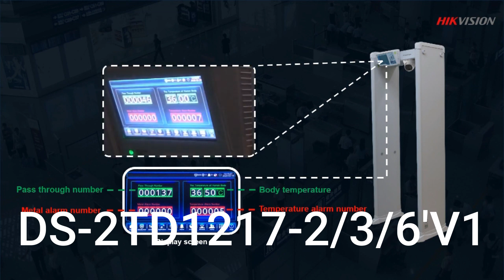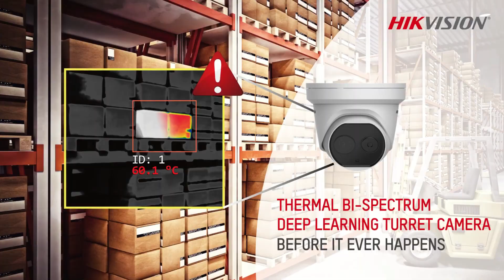🆎 Configurar camara termica HIKVISION domo (3) datos 👌 que NO SABIAS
Regístrate y accesde a nuestro catálogo para instaladores 🆎 Configurar camara termica HIKVISION domo (3) datos 👌 que NO SABIAS las soluciones que ofrece la empresa HIKVISION en termografia orientadas al combate del Covid-19 incluyen la version en arco de deteccion de metales con una camara termica que detecta fiebre, en este video te explico 3 datos que nuestro parecer no se toman en cuenta, de hecho hay mas el resto de todo lo que no se dice en este video lo podras ver
A nuestro parecer y por la experiencia de la medicion con camaras termografias de otros fabricantes , el tamano del sensor no refrigerado para este modelo DS-2TD1217-2 V1 HIKVISION es demasiado pequeno para aquello a lo que se oferta si tomamos en cuenta la ausencia de un posible Black Body que le ayude a tener una referencia de temperatura para calibrar con mejor presicion las medidas de temperatura corporal.

Material para Youtubers Pro Mexico:
La cámara para bloguear
El lente para ella
El micrófono
El micro inalámbrico compatible
Material para Youtubers Spain:
La cámara que uso
El micrófono
El micrófono inalámbrico
Te gusta mi trabajo eh, pues dale
Distribuidores autorizados
Buen dia Swiss Ipvision, saludando desde mexico el Ing.